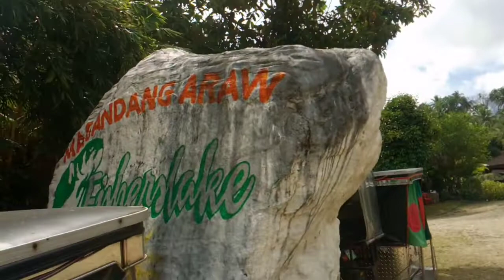Kamayan Pala-isdaan sa Lucban Quezon Province